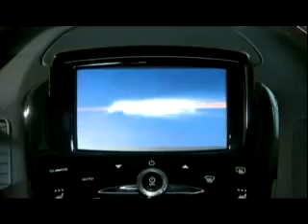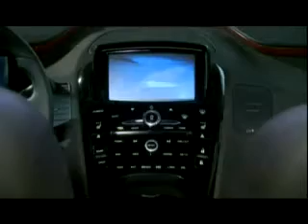AUTO 279 Opel Ampera.flv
"Ампера" призвана разрушить плохие стереотипы.